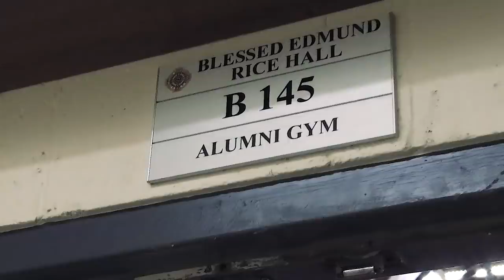Emerald Tourney Finals - Terry Fox vs Charles Hays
In a battle of two of the top teams in their respective tiers, the #1 AA Charles Hays Rainmakers took on the #3 AAAA Terry Fox Ravens in the Emerald Tourney Finals. This game was kept close the entire way, with both teams going back and forth until Fox was able to pull away at the end, ultimately winning 74-70